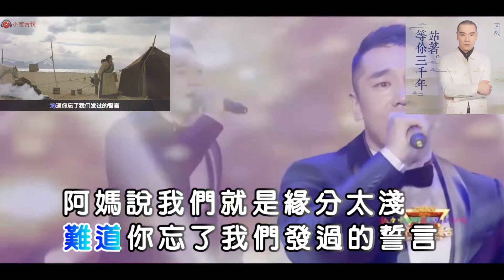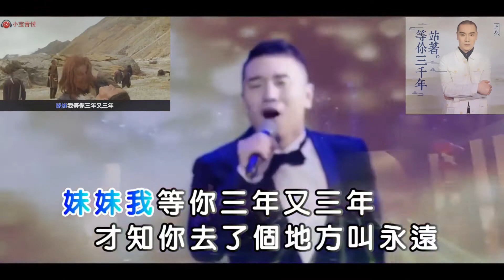王琪-站著等妳三千年 (overlap style)-Edited with lyrics by Jenn-wei Jen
Made as my own karaoke video and to sing for fun.